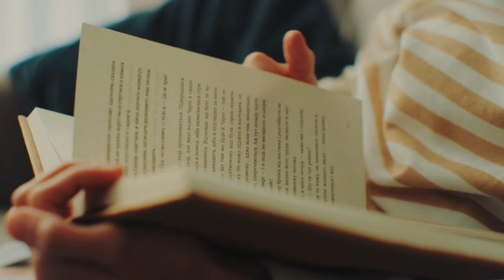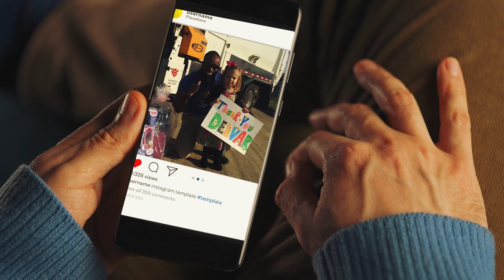Every Week Girl Gives Cupcake to Garbage Man. Dad Follows Him And Sees Why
Every Thursday morning, one garbage truck made its way through a neighborhood in Bloomington, Illinois but one day, it stopped and honked in front of a particular house and this became the norm. Soon, the neighbors became curious. Why was the driver always honking in front of the house? Then one day, they saw a little girl, Brooklyn walk out of the house and she was holding something in her hands. Just then, one neighbor brought out her camera and recorded the incident. Little did she know her act would change the truck driver and the little girl's lives forever.